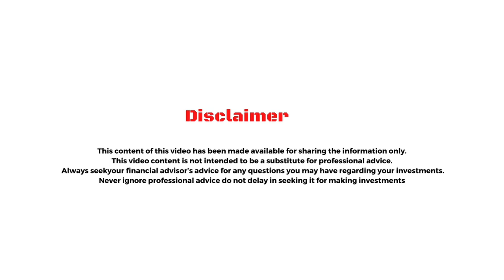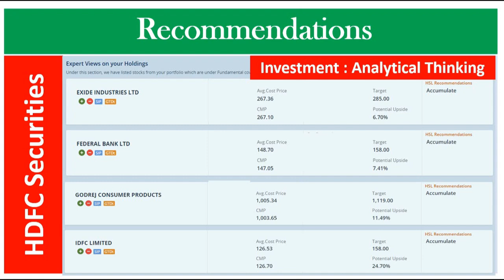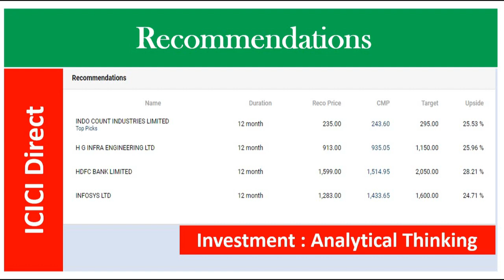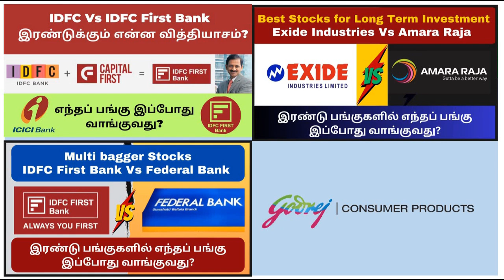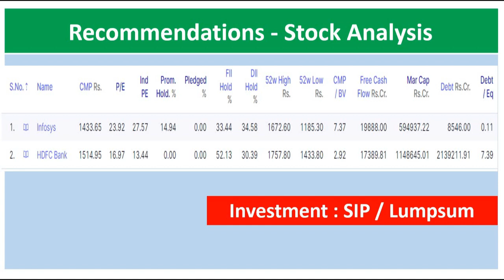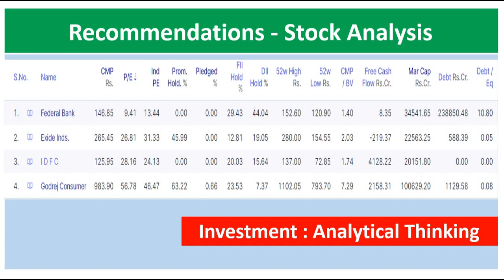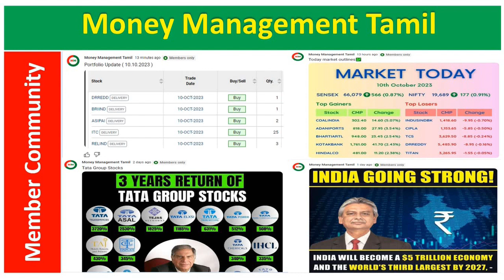ICICI Direct & HDFC Securities - சொன்ன Target நடக்குமா? | Federal Bank, IDFC Ltd, Infosys, HDFC Bank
ICICI Direct & HDFC Securities - சொன்ன Target நடக்குமா? |
Federal Bank, IDFC Ltd, Infosys, HDFC Bank, Exide Industries, Godrej Consumer Products
 - Business Ideas
 - Motivational Stories
 - Commodities
 - Fixed Income
 - Basic Information about Cash
 - Real estate
 - Equities
 - ETF ( Exchange Traded Funds ), Mutual Funds & Bonds